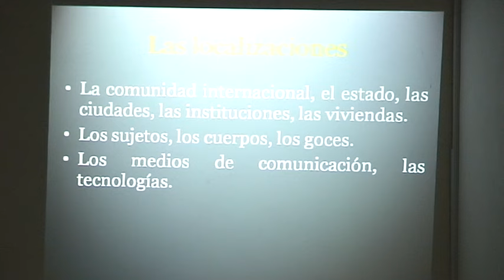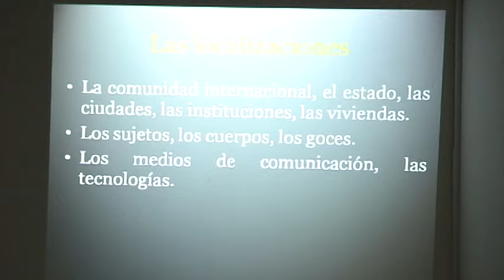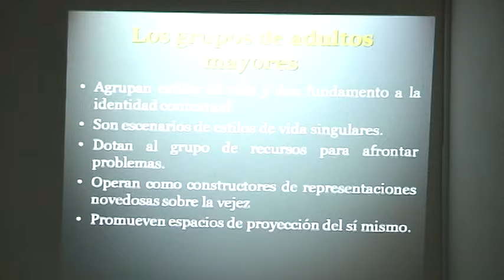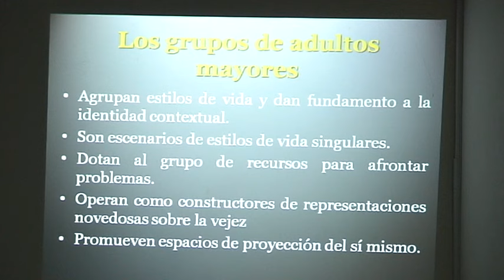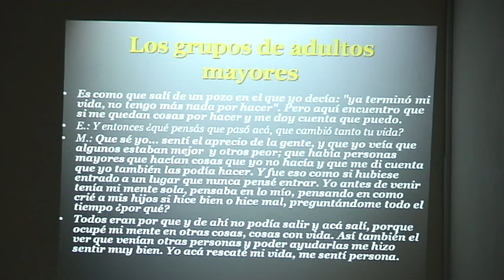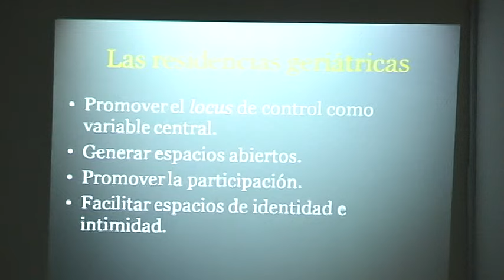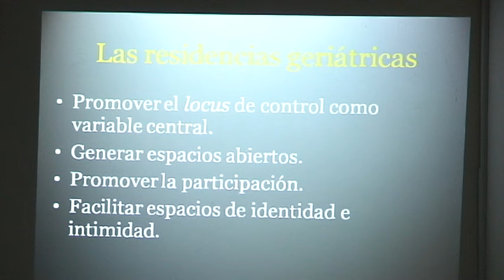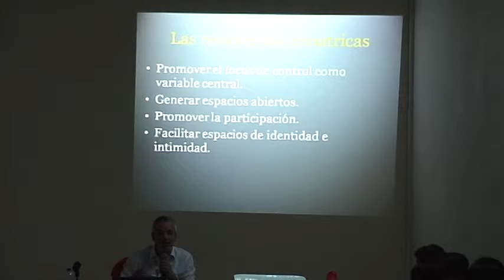13_Segundo día _Curso "La Gerontología Comunitaria, perspectivas críticas y empoderamiento"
Curso "La Gerontología Comunitaria, perspectivas críticas y empoderamiento"
Ponente: Ricardo Iacub
Día 2-Vídeo 13